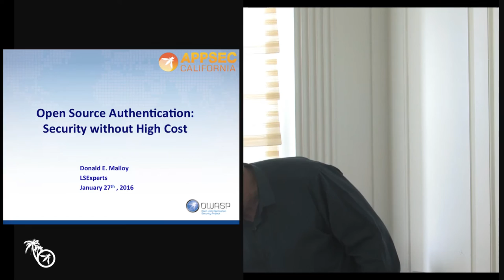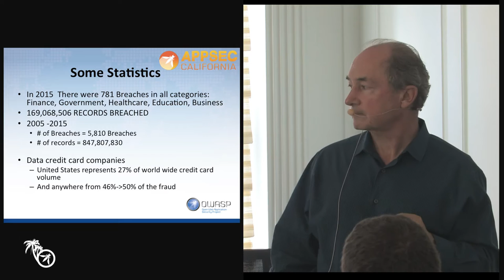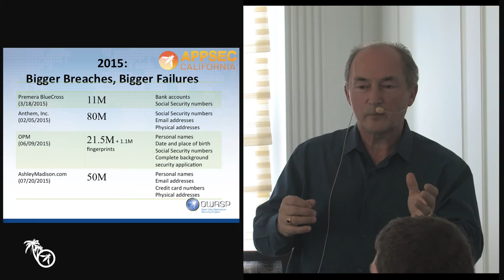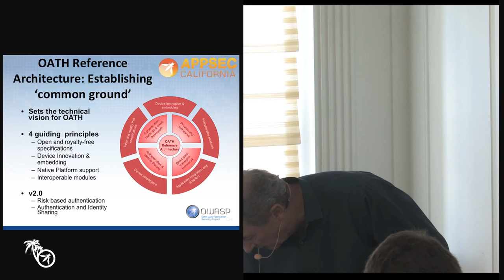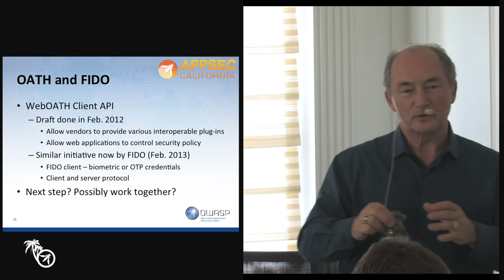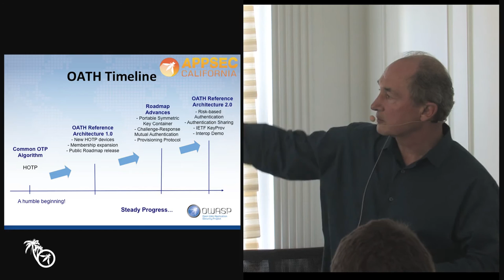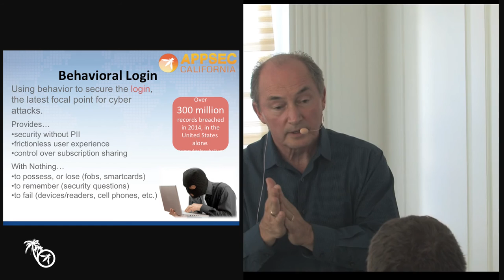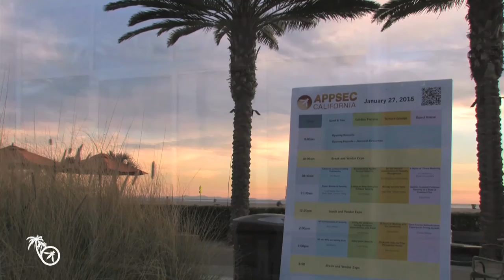Open Source Authentication: Security without high cost - Donald Malloy - AppSec Ca 2016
Hacking of websites and stolen passwords continue to plague people conducting business on the internet. Most enterprise networks, e-commerce sites and online communities require only a user name and static password for logon and access to personal and sensitive data. this may be convenient but it is not secure because online identity theft – phishing, keyboard logging, man-in-the-middle attacks and other methods – continue to grow at unsurpassed rates.

Strong authentication systems address the limitations of static passwords by incorporating an additional security credential, for example, a temporary one-time password (OTP), to protect network access and end-users’ digital identities. This adds an extra level of protection and makes it extremely difficult to access unauthorized information, networks or online accounts.

One-time passwords can be generated in several ways and each one has trade-offs in term of security, convenience, cost and accuracy. Simple methods such as transaction numbers lists and grid cards can provide a set of one-time passwords. These methods offer low investment costs but are slow, difficult to maintain, easy to replicate and share, and require the users to keep track of where they are in the list of passwords.

A more convenient way for users is to use an OTP token which is a hardware device capable of generating one-time passwords. Some of these devices are PIN-protected, offering an additional level of security. The user enters the one-time password with other identity credentials (typically user name and password) and an authentication server validates the logon request. Although this is a proven solution for enterprise applications, the deployment cost can make the solution expensive for consumer applications. Because the token must be using the same method as the server, a separate token is required for each server logon, so users need a separate token for each Web site or network they use.

The difficulty with these methods comes down to cost; while being more secure than simple passwords, the cost to financial institutions and enterprises are still very high and keep many small organizations from implementing them.

The Initiative for Open Authentication was created to bring an open source approach to strong authentication. The organization has developed a number of algorithms which have been approved as standards by the IETF and are available for any organization to download. LSExperts has taken these algorithms and provide them freely on a server. No longer do companies need to pay high amounts to authenticate their employees and customers. this is a revolutionary move in the authentication space and is receiving high level of acceptance in the marketplace.

Donald Malloy
LSExperts
Business Development Director, North America